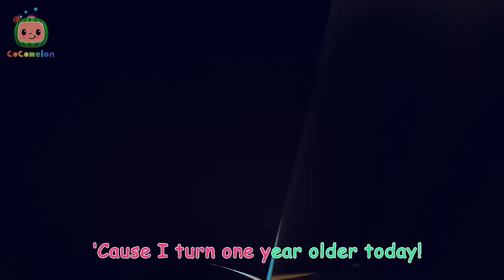Can JJ Tag the Hare? | 1 Hour of CoComelon Animal Time Games | Nursery Rhymes for Kids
JJ and his animal friends gather for an exciting game of Duck Duck Goose.

Lyrics:
Let’s play Duck Duck Goose!
Duck duck duck
Quack quack quack
Who will you choose?
Duck duck duck
Run away, from the goose
Run away, the goose is loose!
Round the circle, quack quack quack
Who’s the first to make it back?
Duck duck duck
Quack quack quack
Duck duck duck
Duck duck duck
Quack quack quack
Duck duck duck
Duck duck duck
Quack quack quack

00:00 Duck Duck Goose
02:56 JJ & The Beanstalk
05:48 Go Kart Racing Song
08:30 Itsy Bitsy Spider
11:27 Bus Wash Song
14:07 Hi-Five Song
16:52 Hey Diddle Diddle
19:38 Balloon Beach song
22:18 Wheels on the Bus - Fantasy Animals
24:57 Animal Dance
27:51 Happy & You Know It
30:31 Balloon Boat Race
33:13 This is the way Clean Up
35:48 Lunch Song
38:40 Peekaboo
41:20 Animal Time Teddy Bear Song
43:52 Baa Baa Black Sheep - Fantasy Animals
46:30 Twinkle Twinkle Little Star (Animal Time)
49:13 Emmy's Sick Song
51:40 Old MacDonald - Fantasy Animals
54:17 Emmy's Birthday
56:50 Emmy's Haunted House
59:26 Treasure Hunt Song